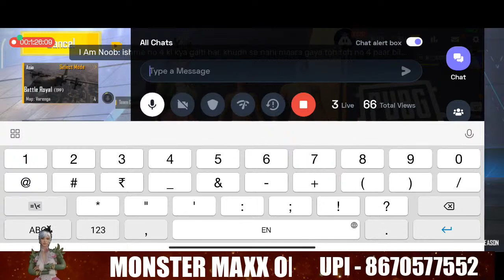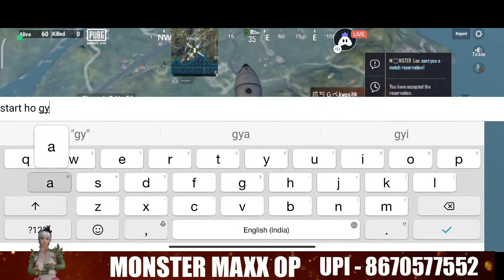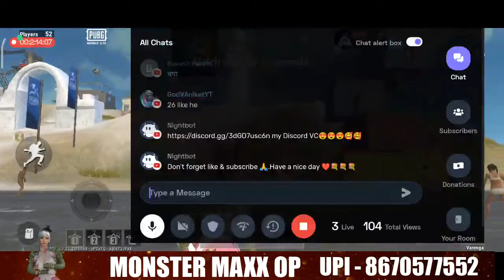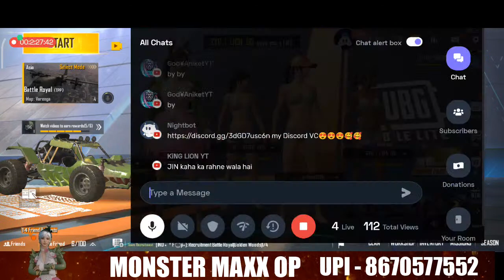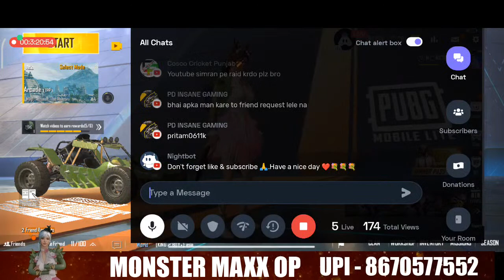best tdm best player